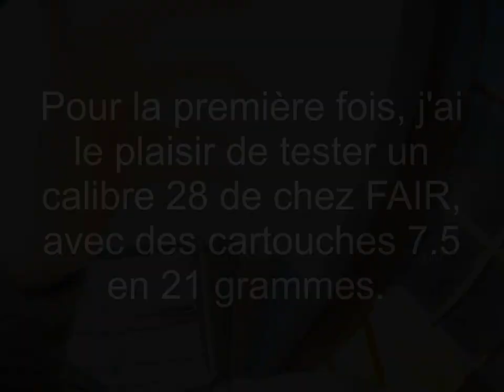Essai validé du calibre 28 : doublée de perdrix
Premier essai d'un calibre 28, fusil FAIR avec des cartouches 7.5 en 21 grammes. Un succès direct avec un doublée de perdrix. Il va falloir en trouver un.